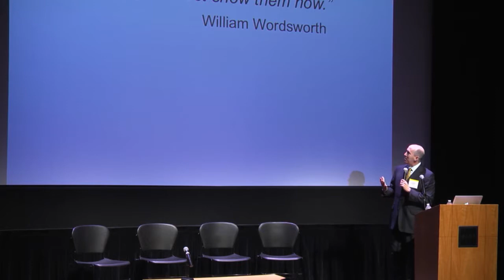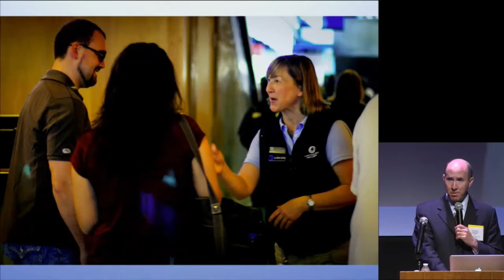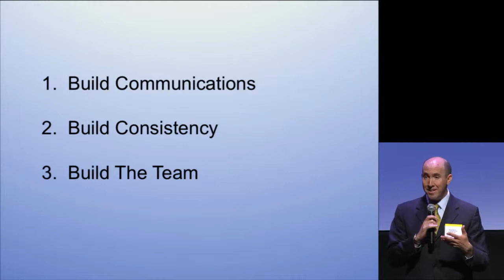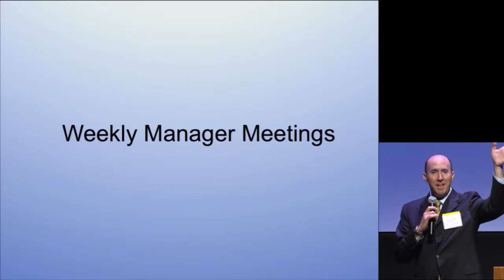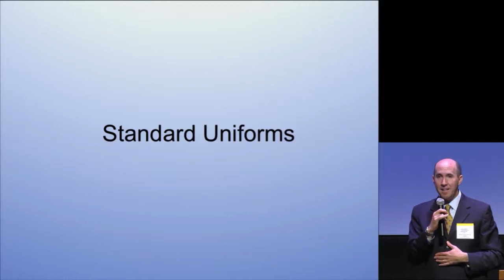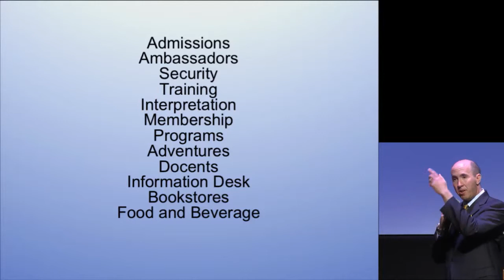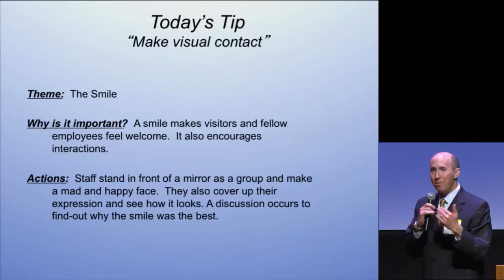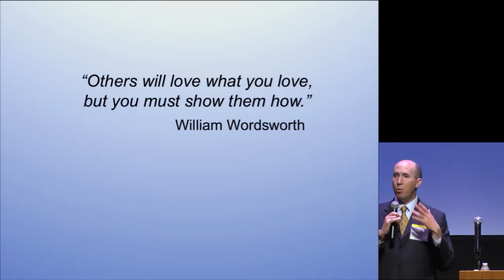David Rosenberg & Guest Experience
The Monterey Bay Aquarium has always been a leader in inspiring conservation of the oceans and providing unique and exceptional experiences to over 2 million visitors per year.   In 2007, the aquarium implemented a dramatically new operational model that focused on providing consistently engaging, inspirational, educational and courteous experiences from the time a ticket is purchased to well after the visit is over.  The results of this model exceeded all expectations and the guest experience at the aquarium is now rated the highest in the aquarium’s history and one of the best, if not the best, in the industry. Mr. Rosenberg will share what strategies were used to achieve this and provide concepts that can help other organizations reach the same outstanding results.

Michelli, J. (2008) "The New Gold Standard: 5 Leadership Principles for Creating a Legendary Customer Experience Courtesy of the Ritz-Carlton Hotel Company."

Speaker: David Rosenberg, General Manager - Guest Experience, Monterey Bay Aquarium